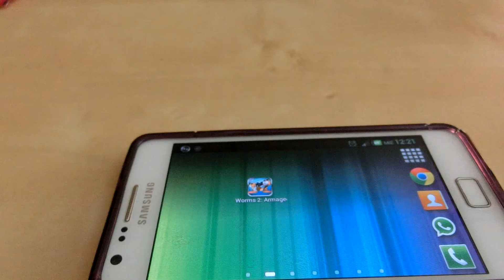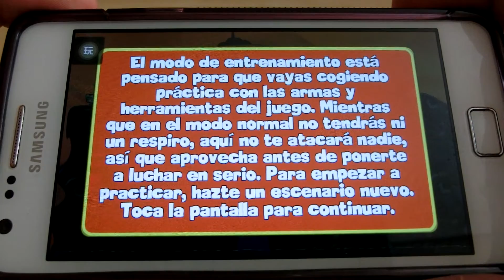Worms 2 Armageddon ANDROID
El mítico Worms ahora en android.